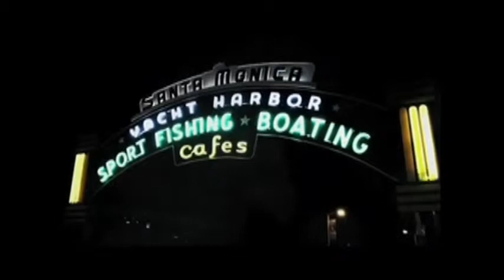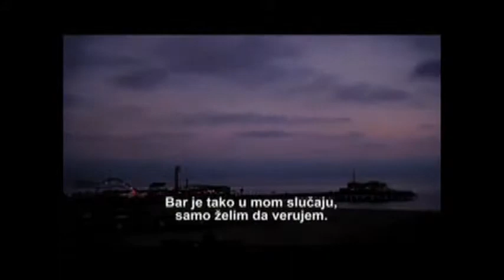Nick u Beogradu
Boldogság végtagok nélkül